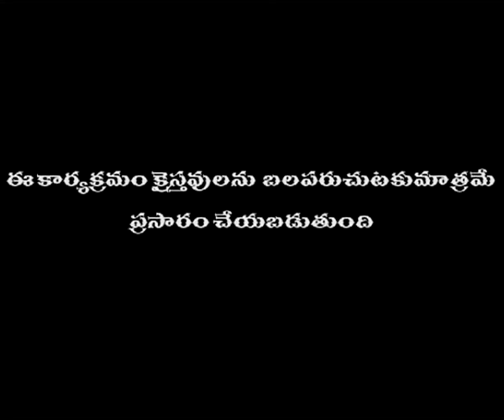Duraasa - YS Vimalareddy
YSVimalareddy